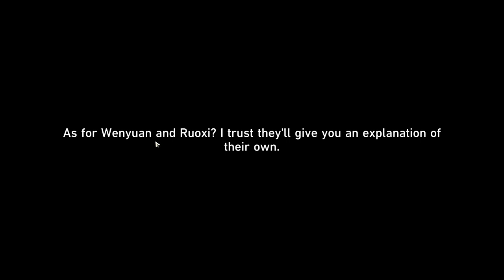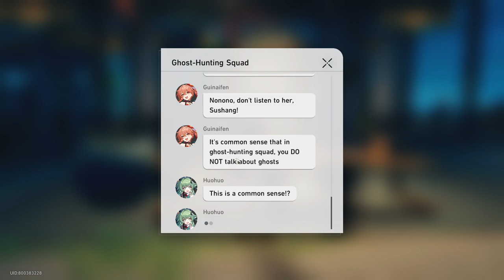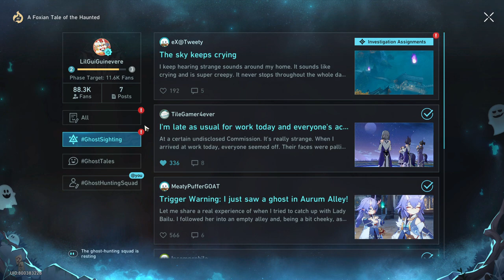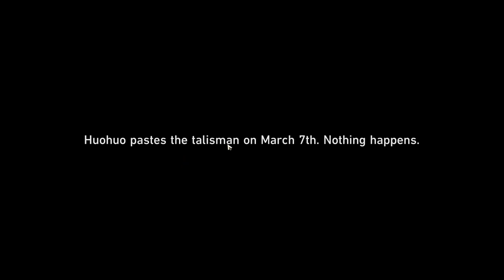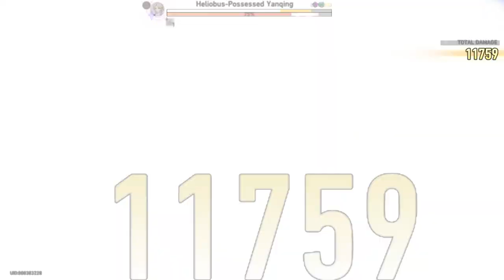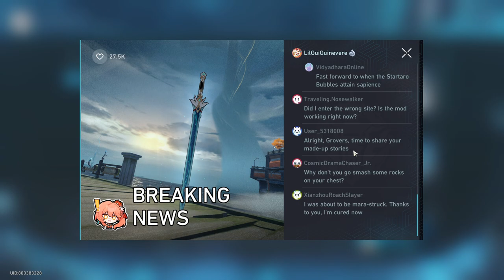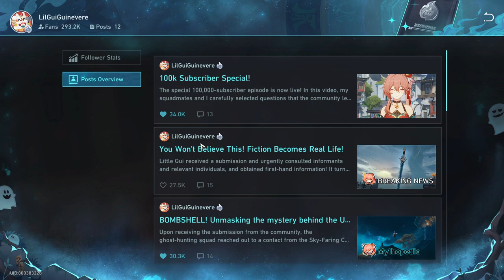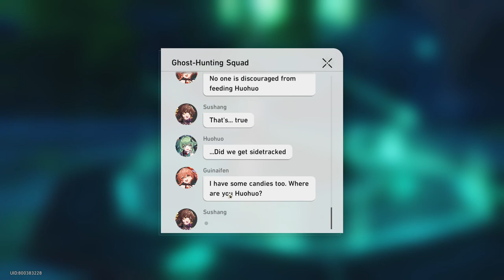A Foxian Tale of the Haunted (Event v1.5) - [Part 4] - Honkai: Star Rail